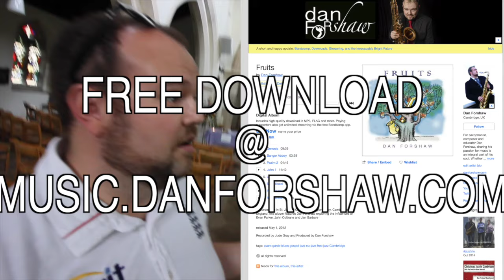CRICKET BY MOONLIGHT - NO BAD LIGHT HERE!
Playing Cricket by Moonlight, bad light didn't stop play here!